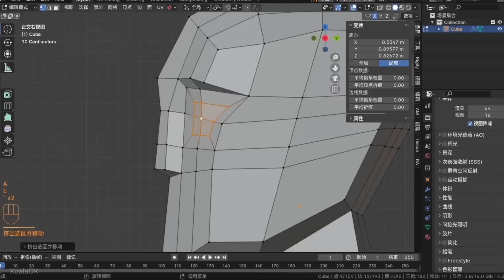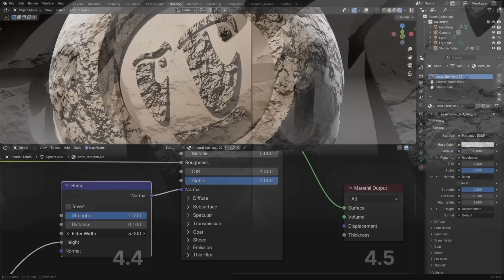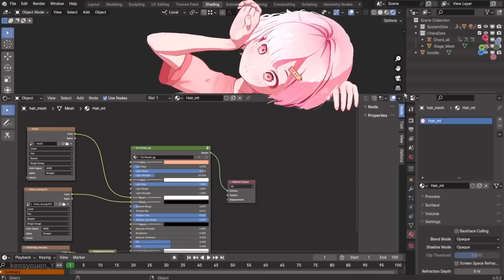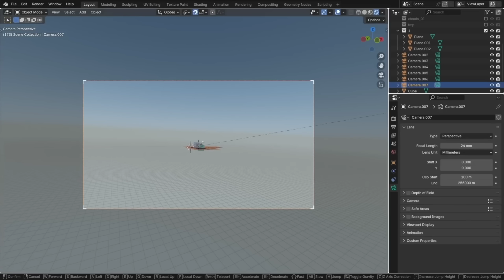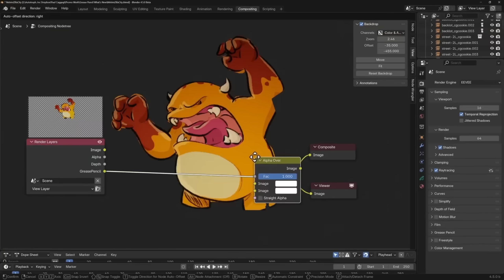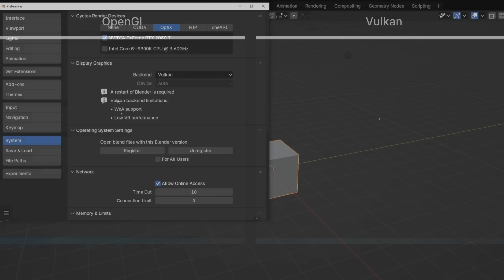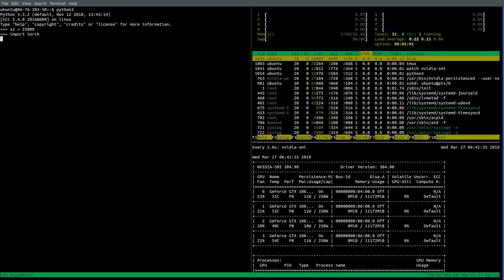Blender 4.5 - How A Dream Just Came True!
❤️ Check out Lambda here and sign up for their GPU Cloud

Benji Rabhan, B Shang, Christian Ahlin, Gordon Child, John Le, Juan Benet, Kyle Davis, Loyal Alchemist, Lukas Biewald, Michael Tedder, Owen Skarpness, Richard Sundvall, Steef, Sven Pfiffner, Taras Bobrovytsky, Thomas Krcmar, Tybie Fitzhugh, Ueli Gallizzi